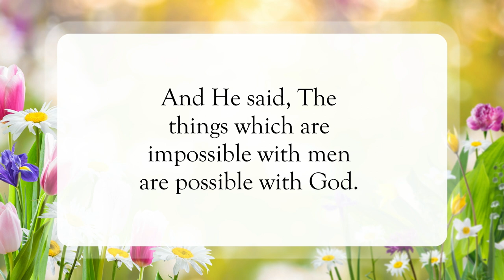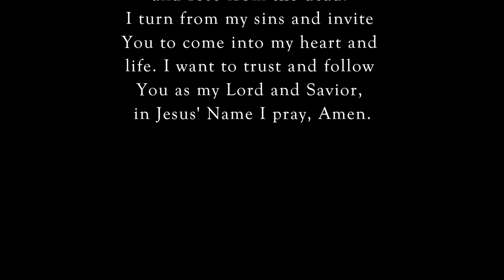Your Reward Will Be Great🏆WordofGod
Scripture of the Day! Your reward will be great!